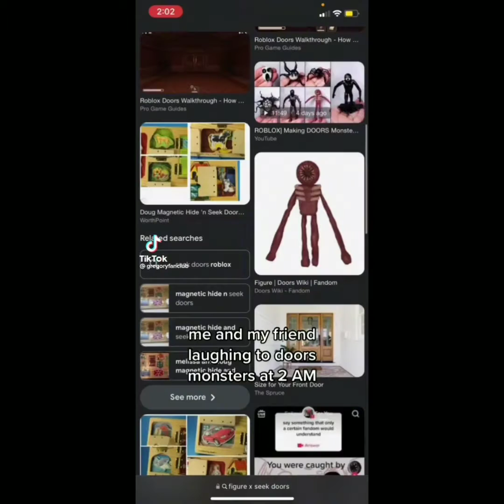Roblox Doors Memes #3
Memes I found in TikTok

[ Doors - horror roblox game ]

In this game, the main task of the player is to reach the 100th door, but in parallel with this, the player will be hindered by various monsters who want to kill him! Ambush, Rush, Figure, Seek, Screech, Timothy, Jack, Glitch, Valid
That's not all! More doors and new monsters coming soon!